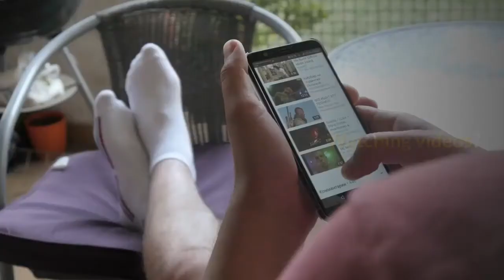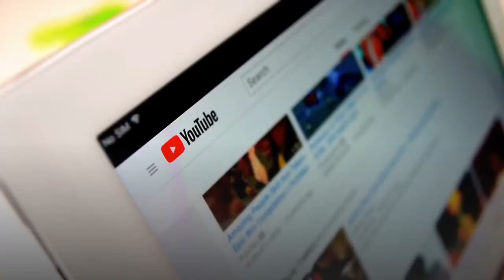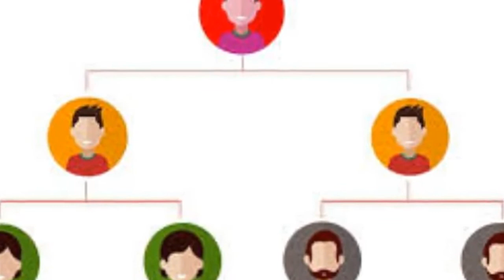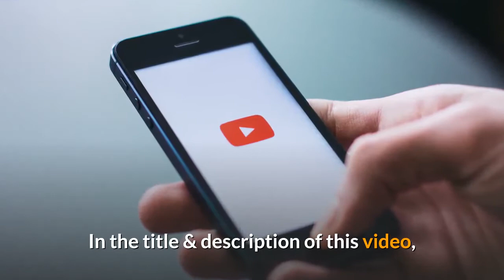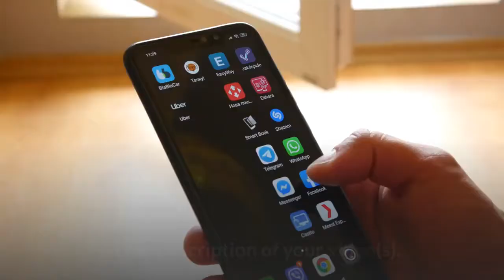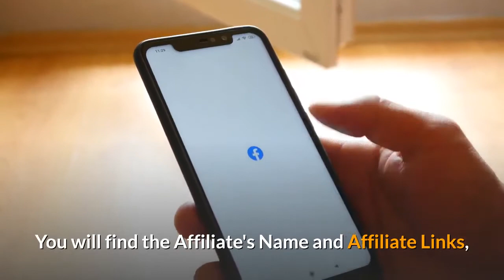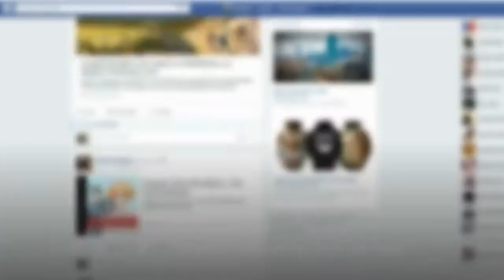⭐Igogo Godstime Best🔴How To Get Free BTC | ❓FREE Bitcoin Watching Videos | Free Unlimited Bitcoin⛔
and start earning Bitcoin today!

Here’s a couple Marketing Platform Tools to help generate & manage traffic to your new Forced Matrix Programs.

Note this Silver Fox JV Membership is NOT FREE. If you are not in a position to join at this time - NO PROBLEM - you can join later and I will then remove your sponsor’s Silver Fox Member’s affiliate link and replace it with yours in YOUR VIDEO!

When you land in the Facebook Group…

Announce yourself by posting "Igogo Godstime Best" referred you!

You MUST post that "Igogo Godstime Best" referred you or we can’t produce your YouTube Marketing Video!

Then request your YouTube Marketing Video - like this one here - but with YOUR affiliate links in the description by posting the name you want in the description of your video and of course the affiliate links.

XXXXXXXXXXXXXXXXXXXXXXXXXXXXXXXXXXXXXXXX

I want to give special thanks to HeinerRivera for releasing Make Money $10000 Per Day (Without Investment) | 1 BTC 1 Day (Tricks)
Make Money $8000 Per Day With Bitcoin || Without Investment || Earn 1 BTC In 1 Day
How To Build A Concealed Wilderness Fire
Bitcoin Entrepreneur Edition PRO (Final) | 5000 BTC | Official Test
Bitcoin miner no any transactions fees
FREE!! Unlimited Bitcoins! Claim every 7 seconds! (One Cash)
Best Program to Earn NON STOP Free Bitcoin - Zero Investment + Upto 0.1BTC in Just 1 Click
Clickbank For Beginners: How To Make Money on Clickbank for Free (Step By Step 2020).

Make Money $10000 Per Day (Without Investment) | 1 BTC 1 Day (Tricks)
(One Cash)
BITCOIN GENERATOR ONLINE 2020 💰 Work 100% ✅
✔️ 💰Gpu Mining BITCOINS HACKING SCRIPT 2020 1 BTC DAILY NO FEE 100% Working SCRIPT✔️ 💰Gpu Mining
blockchain hacking script 10 bitcoin per day withdraw proof march 2020 update
Briona Caden
Briona Caden
zlotolow
Prepper Advantage
MicroCryptoSoft
Afzan Studio
Earn Money with Aiza
PEWDIE TECH
BTC Generator Instant
NH Income BD
Heiner Rivera
Santrel Media

Take a look at Heiner Rivera stats and you'll understand why I am a fan.

Video Title: Make Money $10000 Per Day (Without Investment) | 1 BTC 1 Day (Tricks)